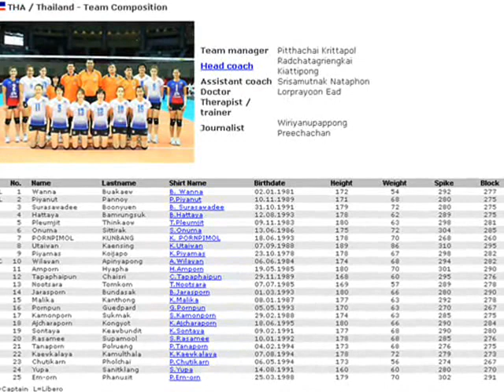Thai Girls vol.10 - Women's Volleyball - FIVB Volleyball World Grand Prix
Women's Volleyball National Team of Thailand
2nd time to participate The Final Round in 2012 FIVB Volleyball World Grand Prix